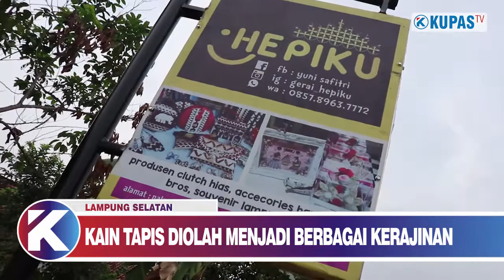Kain Tapis Lampung Disulap Jadi Berbagai Kerajinan, Dari Tas Hingga Masker